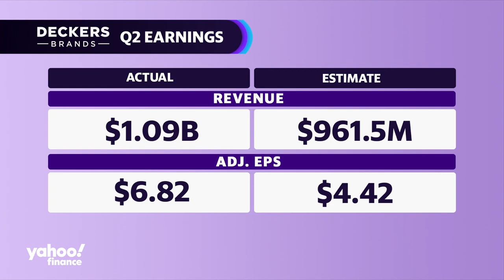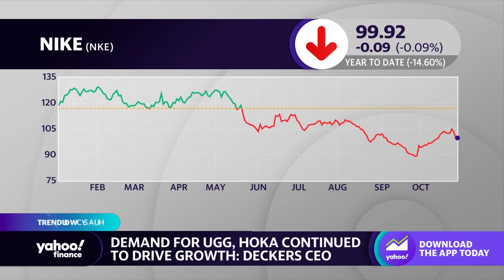Hoka and Uggs drive Q2 earnings beat on top and bottom lines for Deckers Outdoor earnings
Deckers Outdoor (DECK) shares were up Friday morning after reporting an outstanding top and bottom-line earnings beat. The footwear designer cited demand in its Ugg and Hoka brands as key growth drivers. Yahoo Finance Live anchors Seana Smith and Diane King Hall break down the earnings and stock moves.
The footwear company reported another positive quarter driven by its star Hoka and Ugg brands.
The Goleta, Calif.-based footwear company reported net sales in the second quarter of 2024 increased 24.7 percent to $1.09 billion, compared to $875.6 million the same time last year. Deckers also saw a bump in its direct-to-consumer channel, reporting an increase of 38.8 percent to $331.7 million compared to $239.1 million in Q2 2022. Wholesale net sales for Q2 were up 19.4 percent to $760.2 million, compared to $636.5 million the same period last year.